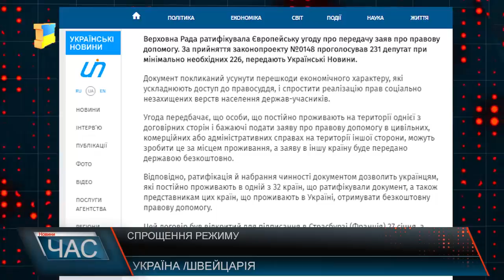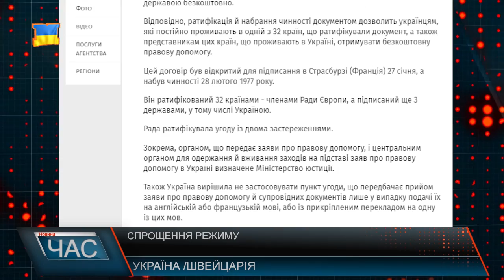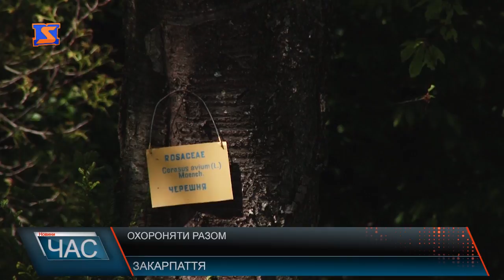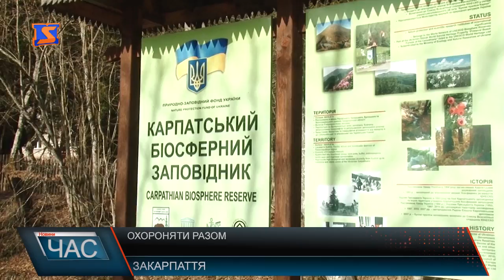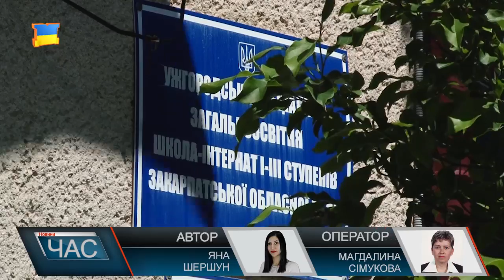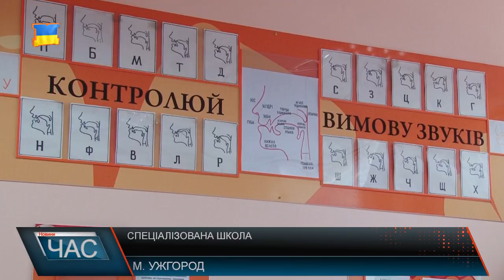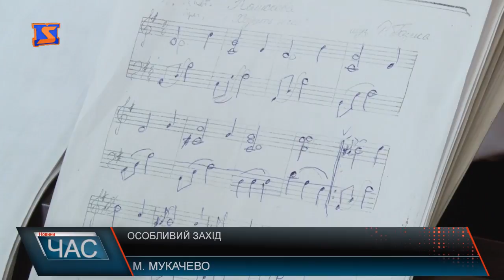Програма “ЧАС”. Hовини Закарпаття за 07 червня 2017 року.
Усі в Європу! В очікуванні безвізу
Не дороги, а напрямки. Ями з’їли автошляхи
Крапля на вагу золота. Вже з водою, але й з боргами
Особливі потреби. Переваги спеціалізованої школи
Особливий захід. Свято хорової музики
Користь верхової їзди. Іпотерапія для бійців АТО